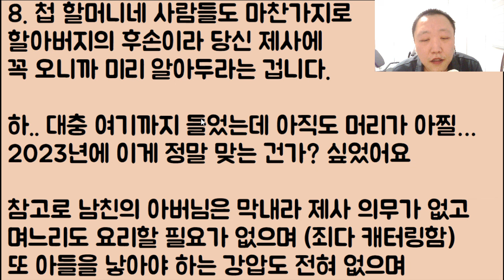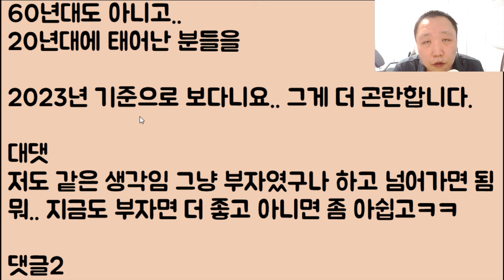[헐?ㅋㅋㅋ] 결혼 예정 남친한테 작은 할머니.. 그러니까 첩 할머니가 있어요 지금 충격이 너무나 큰데 어쩌죠? 결혼도 엎어야 하나요??